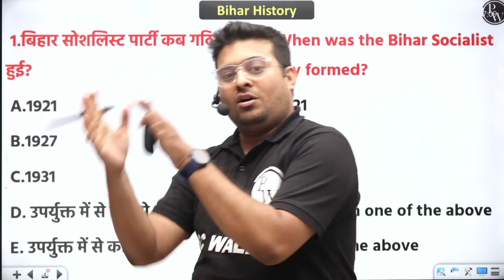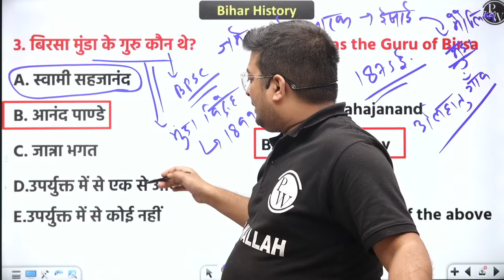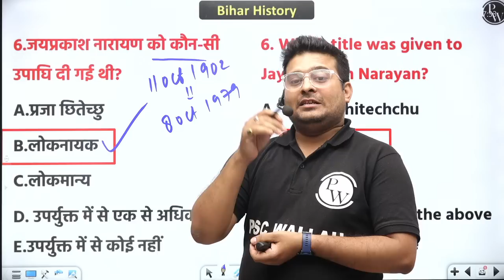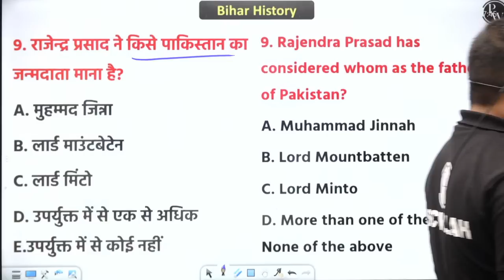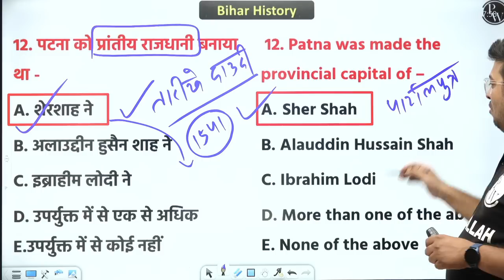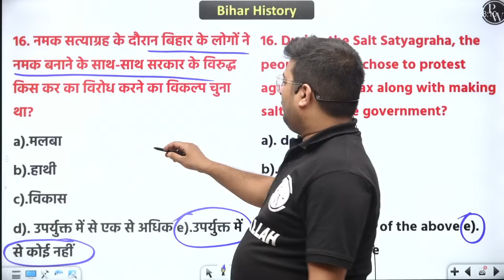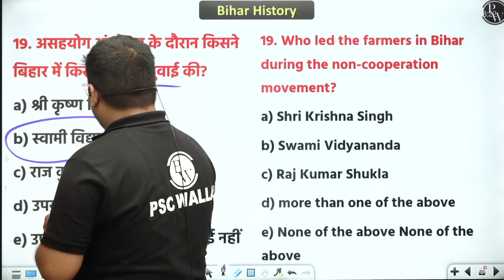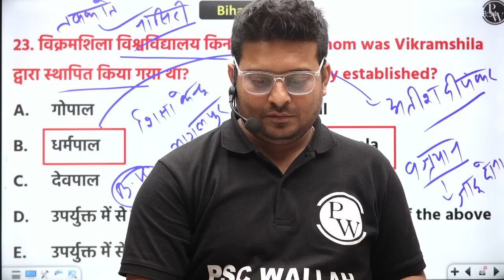Complete History of Bihar | भारत के इतिहास | Imtiyaz Ahmed book | 69th BPSC Prelims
Hello and welcome to our video on the Bihar Public Service Commission (BPSC) exam. In this video, we will provide you with a detailed description of the BPSC exam and its various stages.
In this video, we will provide you with a complete guide to the BPSC exam, including the exam pattern, syllabus, and preparation tips. We will also share some important information on how to apply for the exam, eligibility criteria, and the selection process.
Overall, the BPSC exam is a highly competitive exam that requires a lot of preparation and hard work to crack. Successful candidates can get prestigious positions in the state government and play an important role in the development of Bihar. We hope this video will be useful for your BPSC exam preparation.